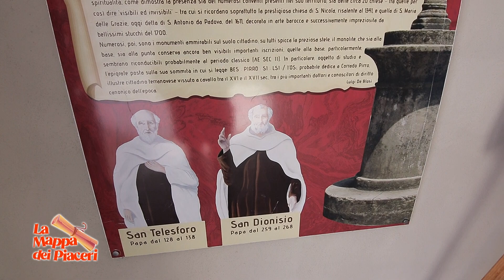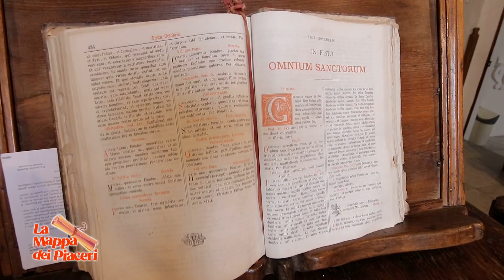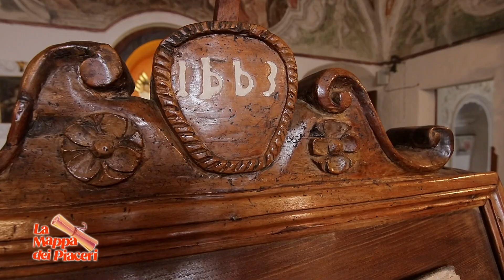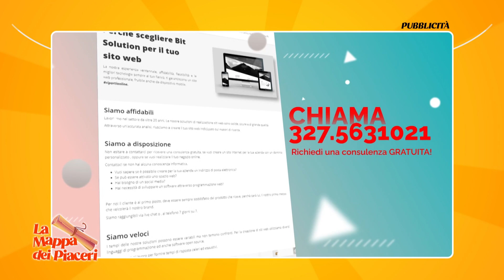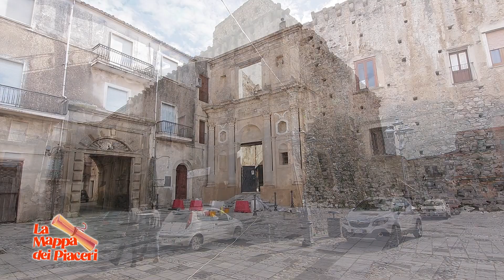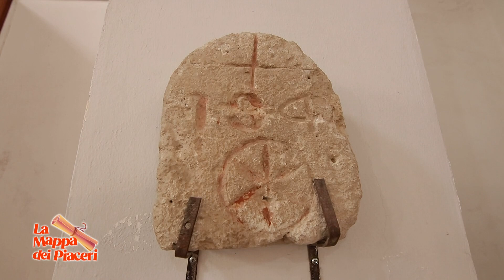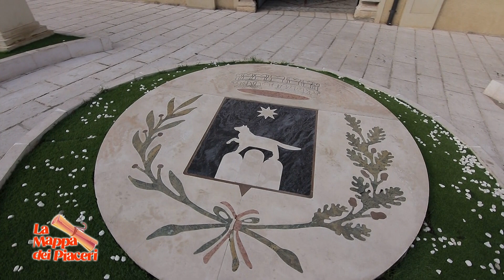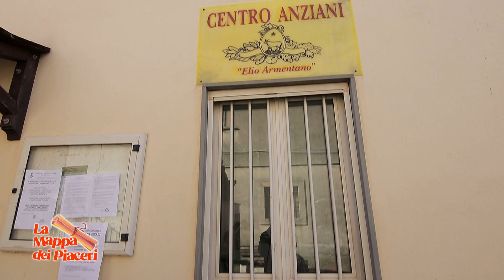LA MAPPA DEI PIACERI PUNTATA 36 EDIZIONE 2022 TERRANOVA DA SIBARI CS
Amici ben trovati.
Oggi LA MAPPA DEI PIACERI sarà a Terranova da Sibari Cs, vi racconteremo della Terra dei due Papi.
ESPERIA TV canale 15 - IN CALABRIA
YouTube in HD "lamappadeipiaceri"
Buona visione.